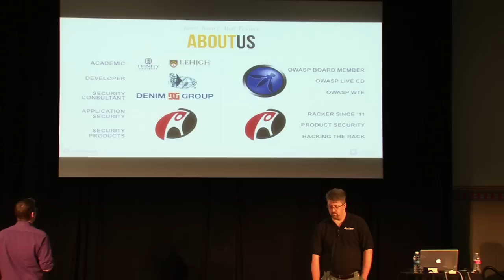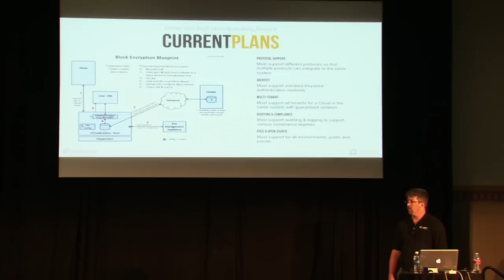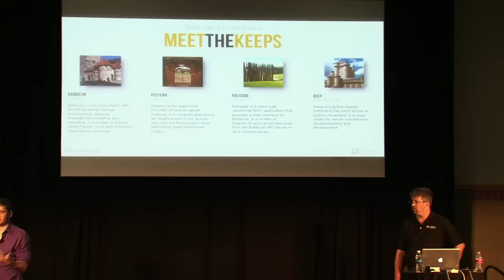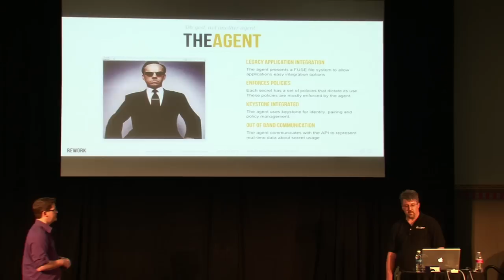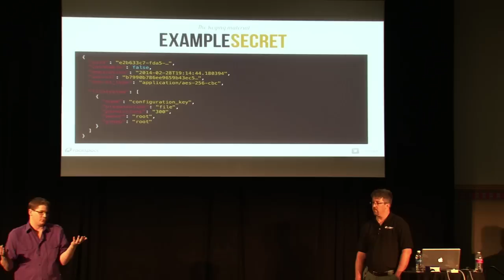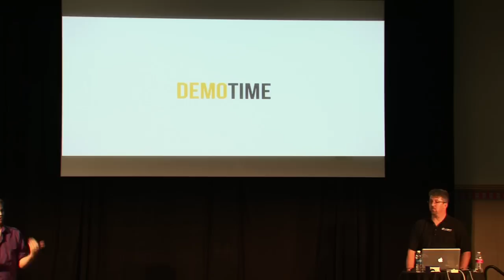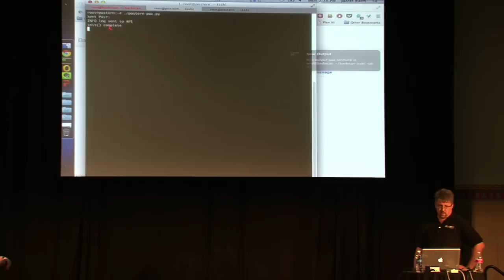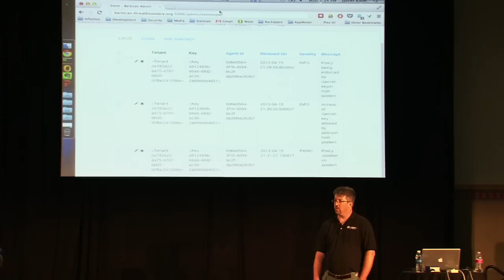Cloud Keep: OpenStack Key Management as a Service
Speakers: Jarret Raim, Matt Tesauro (Rackspace)

In our internal research at Rackspace, the number one customer concern around security is Data Protection. While there are many aspects to protecting customer data, encryption is typically a key part of most solutions. This importance can be seen in every compliance regime and a large suite of encryption providers, both open-source and commercial. However, these sources tend to lack technical implementation detail, especially around the hardest part of designing an encryption scheme, key management.

We will walk through our plans for the system, its technical architecture and demonstrate our current proof of concept implementation.